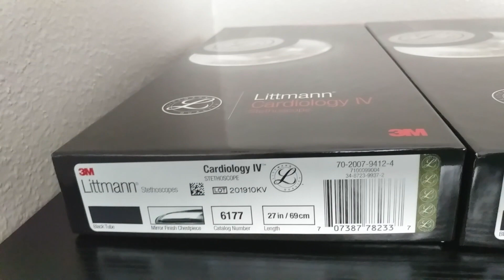FREE Nursing Equipment! Creator of Learn 12 Cranial Nerves in 5mins (The Easy Way) -with Memory Aids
Want FREE nursing equipment? I want to thank all my Subscribers and Everyone that has "Liked" and left Comments on my videos, now I am giving a way free stuff.
I have over 1 Million Views on Learn 12 Cranial Nerves in 5mins (The Easy Way) - Crash Course - with Memory Aids you can find it

Another video that I get  comments on (saying how much the video helped) Blood Types - The Easy Way to Remember - Crash Course
Hope you enjoyed this video, I will be posting another on a weekly basis.

Favorite book for nursing is
Saunders Comprehensive Review for the NCLEX-RN Examination 8th Edition

3M Littmann Cardiology IV Diagnostic Stethoscope, Standard-Finish Chestpiece, Black Tube, Stainless Stem and Headset, 27 inch

3M Littmann Cardiology IV Diagnostic Stethoscope, Mirror-Finish Chestpiece and Stem, Black Tube, Stainless Headset, 27 inch, 6177

Memorizing Pharmacology Mnemonics: Pharmacology Flashcards and Fill-ins for the Future Nurse, Doctor, Physician Assistant, and Pharmacist

Memorizing Pharmacology: A Relaxed Approach Paperback

NCLEX Drug Guide: 300 Medications You Need to Know for the Exam (Kaplan Test Prep) Eighth Edition

Drug Names Decoded, 3rd Edition Paperback – November 8, 2013

The Above Amazon Link are  affiliate links, which means I get a small commission if you buy and the price is exactly the same, it doesn't cost you any extra money if you decide to use the provided link.

JoeBernalRN